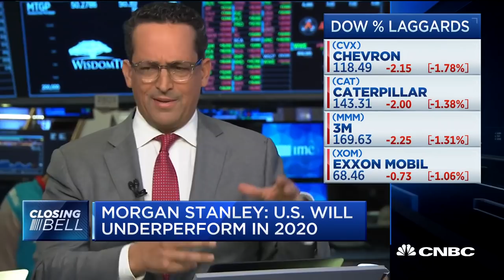Don't see why anyone should be wholesale negative right now: Trivariate CEO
CNBC's "Closing Bell" team breaks down markets with Mark Tepper, president and CEO of Strategic Wealth Partners, and Adam Parker, founder and CEO at Trivariate Capital Management.